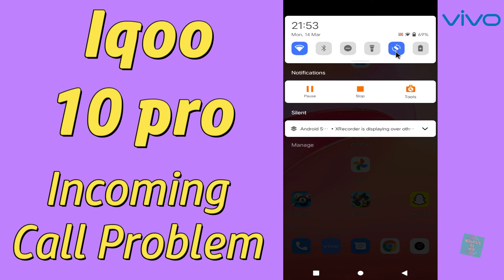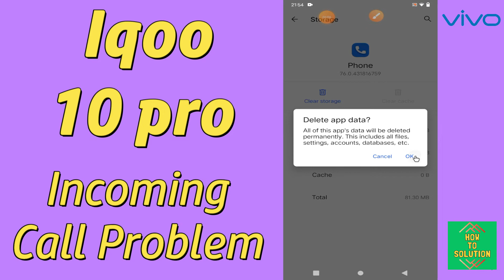IQOO 10 Pro Incoming call not showing on display issue || Incoming Call Problem Fix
IQOO 10 Pro Incoming call not showing on display issue